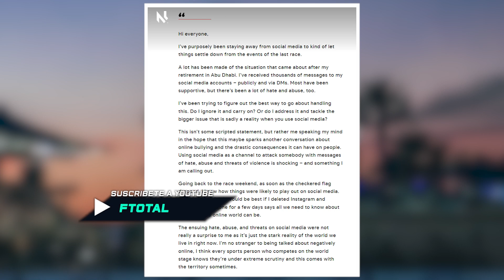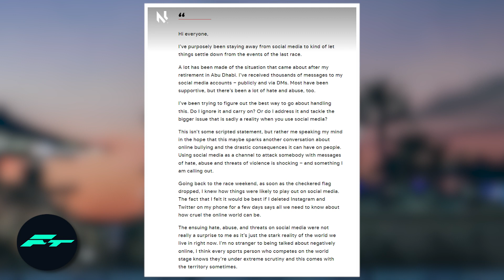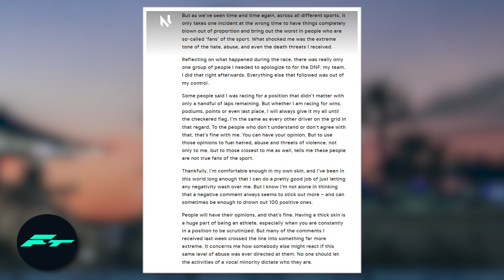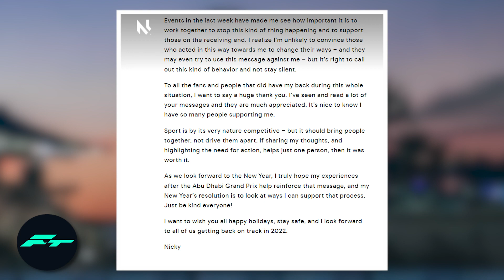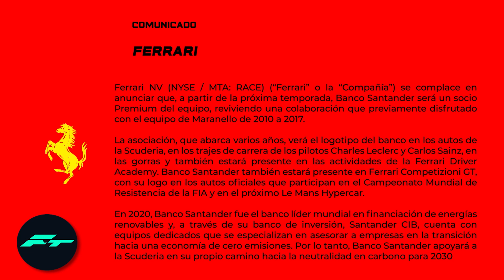El VERGONZOSO TRATO a LATIFI - El BLANCO VUELVE a FERRARI - RED BULL / CHRISTIAN HORNER 2026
El VERGONZOSO TRATO a LATIFI - El BLANCO VUELVE a FERRARI - RED BULL / CHRISTIAN HORNER 2026 F1 2021